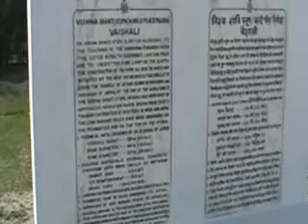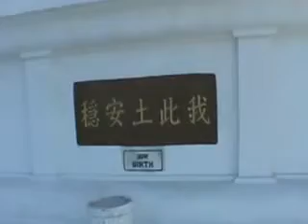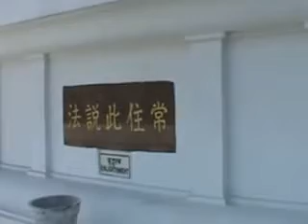Vaishali - India - Vishwa Shanti Stupa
Viagem de Peregrinação à Índia e Nepal realizada em fevereiro de 2013.
Rev. Mário Kajiwara e Noemia Sakai